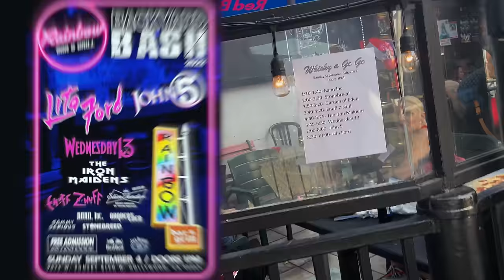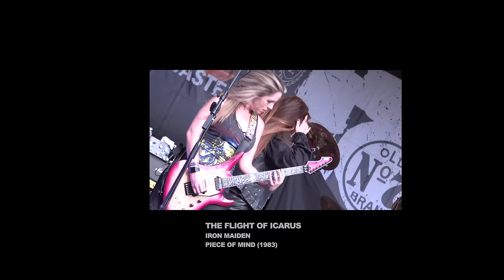The Iron Maidens 04Sep2022 4K--whiplash pans and zooms! @Rainbow Backyard Bash, West Hollywood 90069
0:00 1/8 The Wicker Man (Your time will come) - Iron Maiden - Brave New World (2000)
4:28 3 Wasted Years - Somewhere In Time (1986)
9:23 5 Stranger in a Strange Land - Somewhere In Time (1986)
15:05 6 The Number of the Beast - The Number of the Beast (1982)
19:32 7 Phantom of the Opera (38 sec and 45 sec clips) (1980) debut
21:06 8/8 Hallowed Be Thy Name (last 80%) - The Number of the Beast (1982)
26:42 show flyer, set times, extra clip: 2/8 Flight of Icarus (1983)
See The Iron Maidens:

Lead vox: Kirsten Rosenberg
Guitar left: Nikki Stringfield
Guitar right: Courtney Cox
Drums: Linda McDonald
Bass: Wanda Ortiz

The Iron Maidens
04Sep2022 @Rainbow Bar & Grill Backyard Bash, West Hollywood 90069

Whiplash precision pans -- sometimes! Well some of them worked.
Pay no attention to the zooming to rhythm guitar during a lead part. You're hallucinating. And by 'you're' I mean 'I'm."
Edited the first 20% of Hallowed Be due to audio feedback and some rhythm nonideality.
Phantom of the Opera and Hallowed Be are a bit of a mashup -- if you don't know the songs, the mix sounds like one song. I'm rather proud of confusing things for new fans. Chaos!

Source video: Sony RX100vii, 4K 30 frame/s 97Mbit/s, 4:2:0 8bit color SDR, 1.0" image sensor, built-in 8.3x optical zoom lens f/2.8-4.5, 24-200mm equivalent
Source audio: Shure MV88 stereo mic, linear PCM 24bit 48kHz, MOTIV 3.7.2, Band preset, 3dB gain reduced to 0dB
 - hosted on lightweight iPod Touch 7th gen iOS 15.5 for Lightning bitstream and power; video synced to audio in post, 4-band compression applied
Edit: Final Cut Pro X 10.4.7 - macOS 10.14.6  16Sep2022
Export encoding: H.264 8bit color SDR
In a word -- chaos: Jim Antera Ross

This channel is not monetized. I'm just a crazy music fan and patron of the arts!

Tour dates fall 2022 - from theironmaidens.com
15Oct2022 Sat ROCKEFELLA'S BAR 21700 Temescal Canyon Road Corona, CA. 92883
20Oct2022 Thu WYNFIELD’S 190 Highway A1A, Satellite Beach, FL
21Oct2022 Fri OCC ROADHOUSE 10575 49th Street North Clearwater Florida 33762
22Oct2022 Sat PIPER'S PUB 960 N Federal Highway Pompano Beach, FL 33062
23Oct2022 Sun THE RANCH CONCERT HALL AND SALOON 2158 Colonial Boulevard Fort Myers Florida 33907
28Oct2022 Fri KRUSE FEST 307 N Spurgeon St. Santa Ana, CA 92701
19Nov2022 Sat BRICK BY BRICK  1130 Buenos Ave, San Diego, CA 92110
26Nov2022 Sat DILLON'S AT WESTERN TRAILS RANCH 37839 W Grand Ave Morristown, AZ 85342
27Nov2022 Sun THE RIALTO THEATRE 318 E Congress St Tucson, AZ 85701
01Dec2022 Thu THE VENTURA MUSIC HALL 1888 E Thompson Blvd.
02Dec2022 Fri WHISKY A GO-GO 8901 Sunset Blvd., Hollywood, CA 90069
03Dec2022 Sat STAGES 604 E. Dyer Rd. Santa Ana, CA 92705
30Dec2022 Fri THE ORIENTAL THEATER 4335 W 44th Ave. Denver, CO